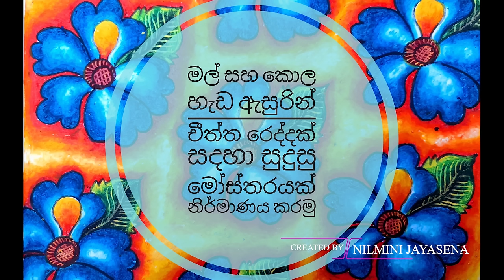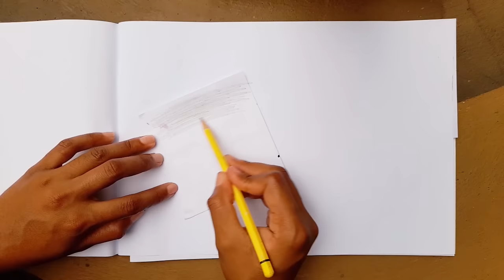✍️ මල් කොල හැඩ ඇති විසිතුරු රෙදිපිළි ✍️GRADE 6, 7, 8, 9 - PRESIDENT COLLEGE EMBILIPITIYA